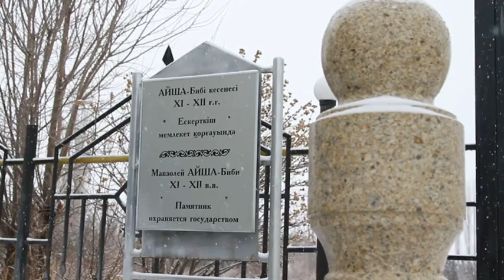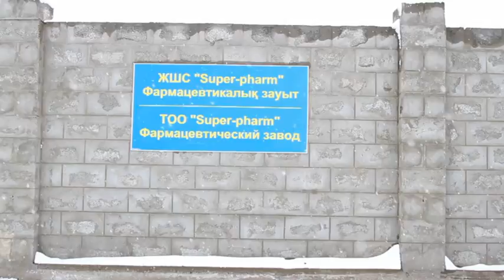«Дархан дала». Аса кеніші